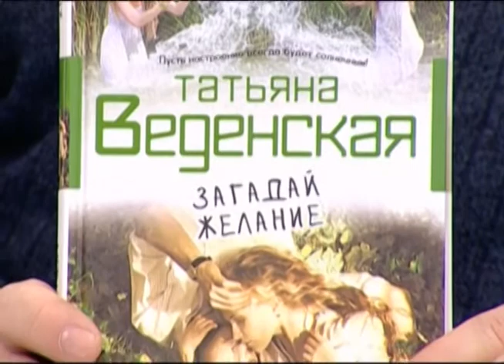О чем говорят 4.03.2014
Известная писательница Татьяна Веденская - автор увлекательных романов, которые запоем читаю тысячи поклонников в России и за рубежом. И по книгам которой снимаются художественные фильмы. Она приехала в губернию с презентацией своего нового романа.